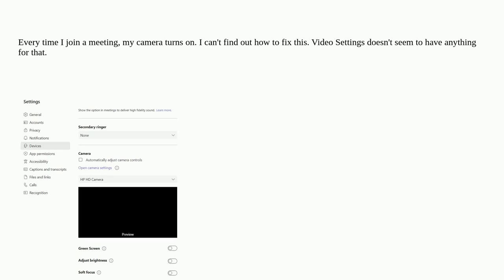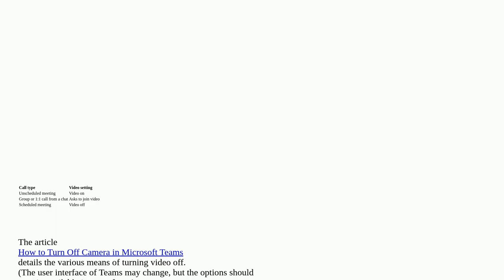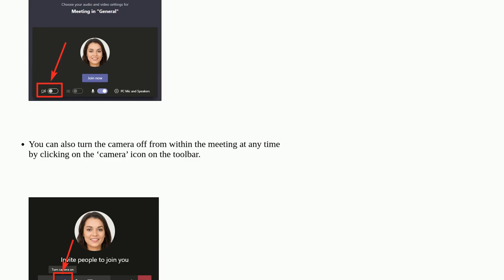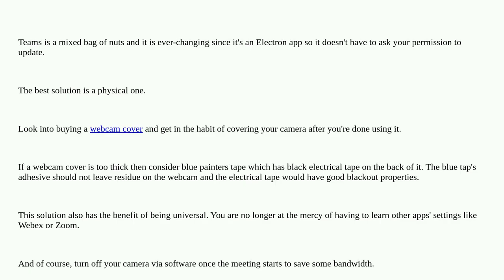Teams turns on my camera for every meeting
A special thanks goes out to the community

  microsoft-teams